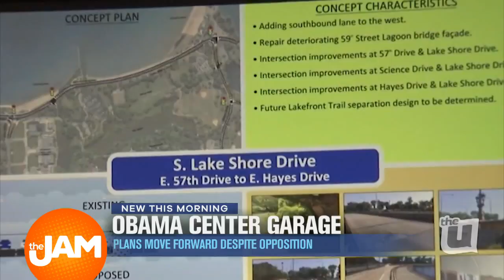Obama Center Garage Moves Forward Despite Opposition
Brandon Pope was on the South Side talking about the new Obama Center garage and plans to move forward despite opposition.